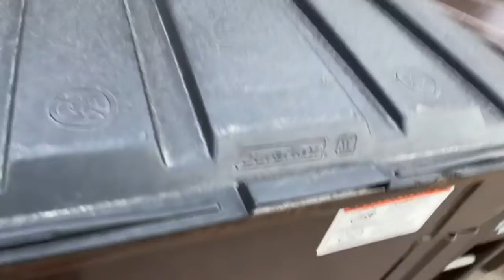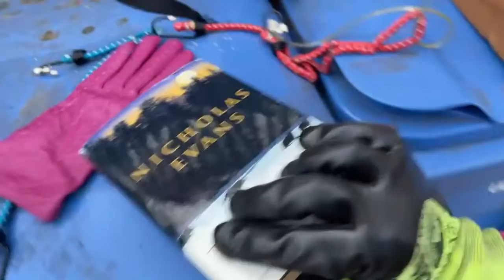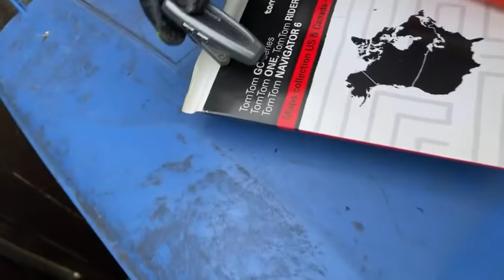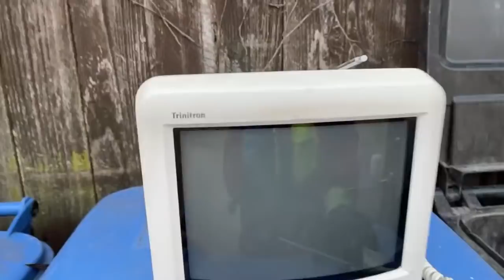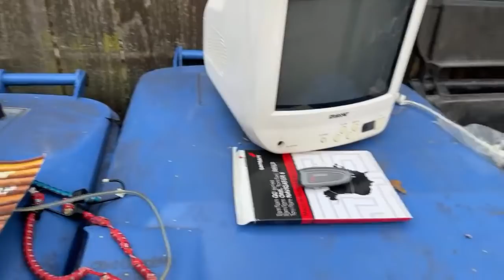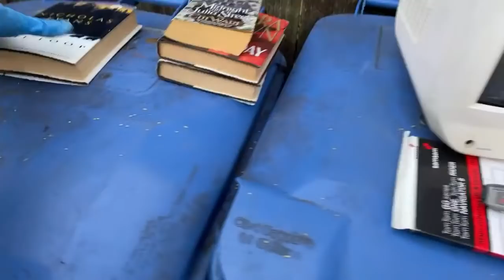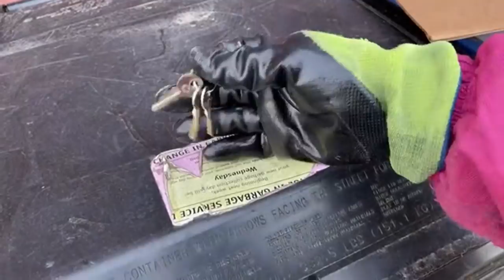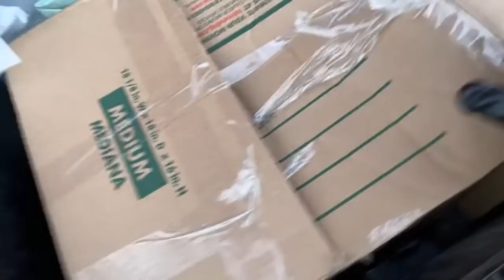Dumpster Diving: It's A Good Day To Find 14 K GOLD GOLD GOLD & MORE!!!!!! 😱😱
Angel Jones
3024 N. Ashland Ave.
Unit# 7181
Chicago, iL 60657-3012